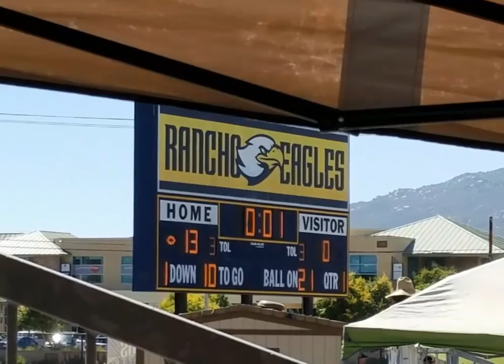Murrieta Rams 8U Game 3 for the win!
Murrieta Rams California 8U football team